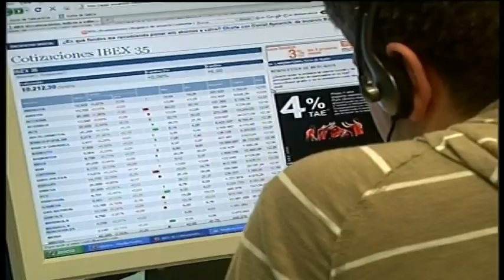La mayor parte de parados no tiene formación